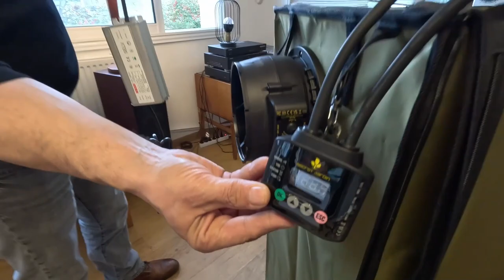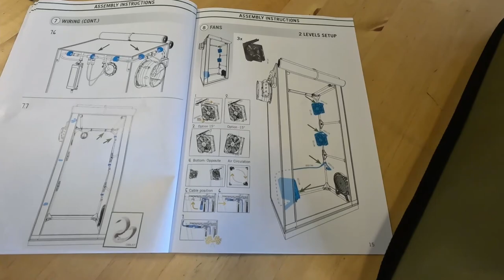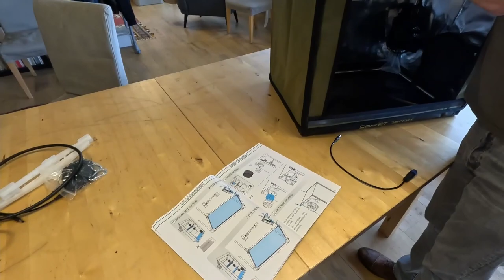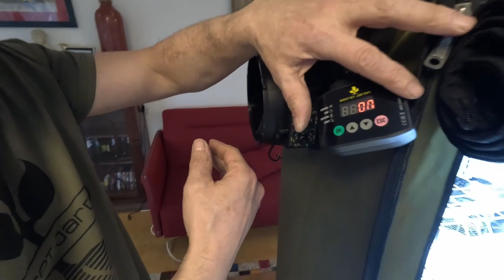GR60 The Original 60 Assembly Instructions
Jacques explains how to assemble The Original 60 and details its main features, with the help of Tristan.

The Original 60 is one of Secret Jardin's newest Grow Stations and comes equipped with ventilation, lighting, grid shelves and a controler, all on one powerful and long-lasting power supply.

🎬 Chapters :
00:00 Intro
00:25 Unboxing
01:57 Fabric assembly
03:40 Ducting Flange assembly
06:59 Light Baffle & Cable Flange assembly
08:15 Wiring overview
09:26 Timer & extractor assembly
10:18 Wiring assembly
12:10 Monkey Fan assembly
13:17 Grid assembly
13:52 Lighting assembly
16:23 About the 2-level configuration
17:29 Options
18:12 How to use
19:54 Conclusion

Specialized in indoor grow tent (hydroponics), Secret Jardin provides professionals and beginners powerful and adapted tools.